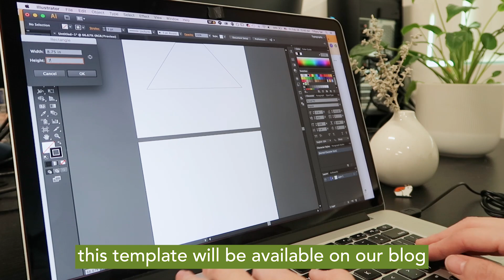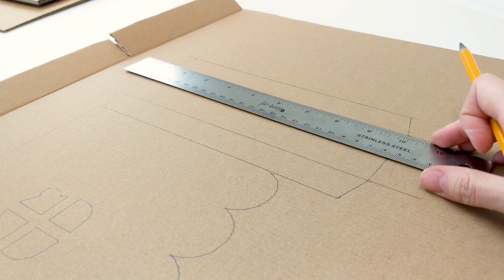DIY Guinea Pig Cardboard House + Free Template | GuineaDad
As you all may know, our DIY videos are usually a bit over the top. We wanted to be able to give you all something to make at home, so we made this Crunchy Condo - Cottage upgrade! If you try out this DIY project, be sure to take a picture with your guinea pig inside and tag us on Instagram @guineadad so we can see what you've created. We will share our favorites! What other simple DIY ideas would you like us to teach you? Give some suggestions in the comments below!